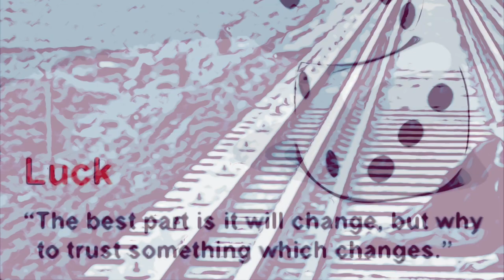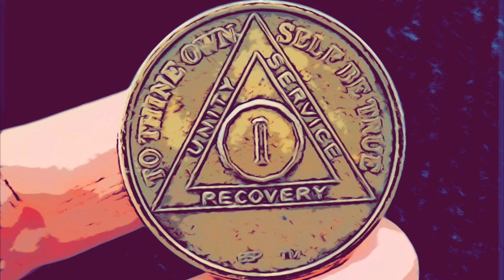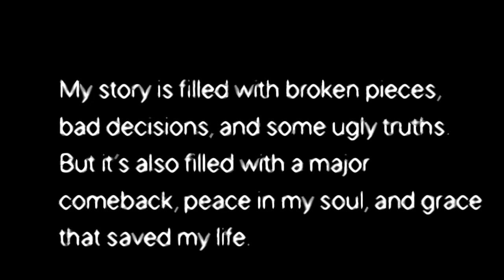“ I Make Smoke” - “Mike Davis Music” ​⁠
I Make Smoke was written and performed by Mike Davis Music and music video was created by Shaun Halliburton Music with permission.